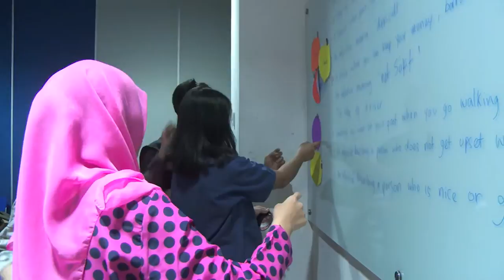2015 2.3.31. Jentera - Company Profile